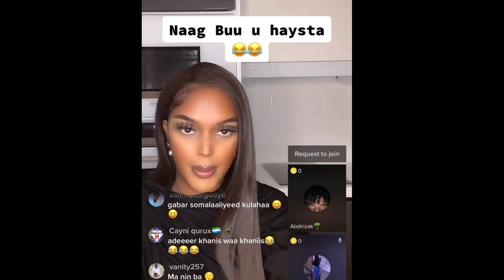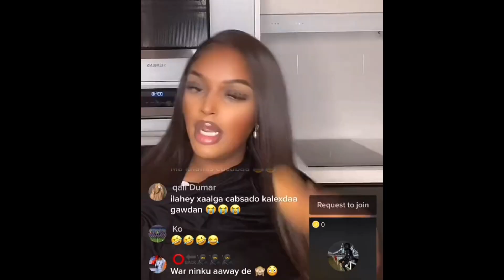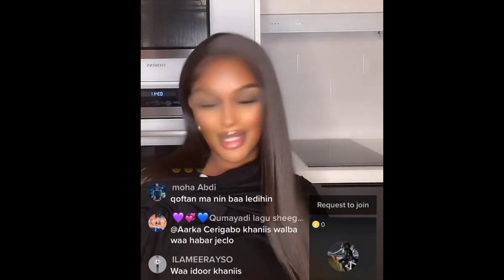DEG DEG WIIL KII NAAGTA ISKU BADALAY HOOYADIIS OO NAXDIN U GEERIYOOTAY 😭😭